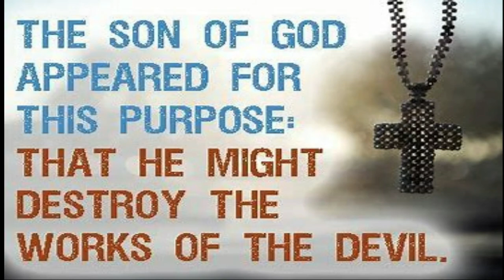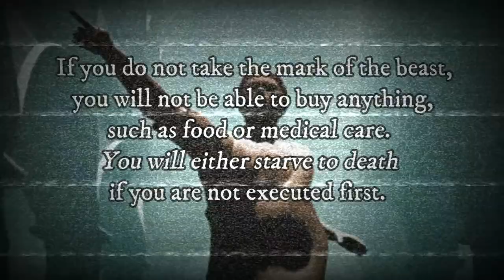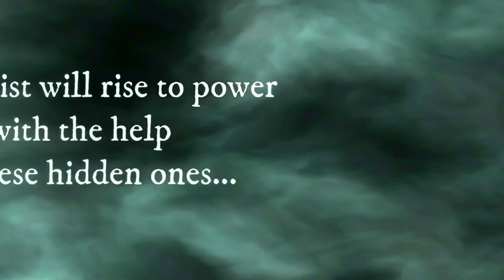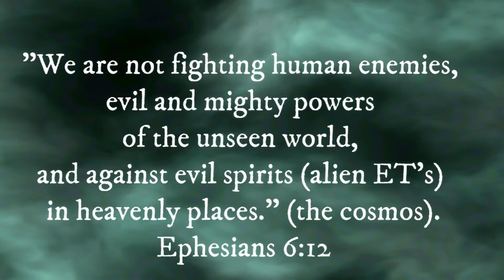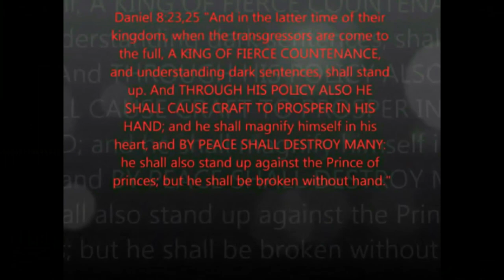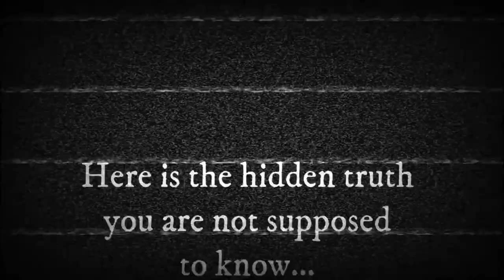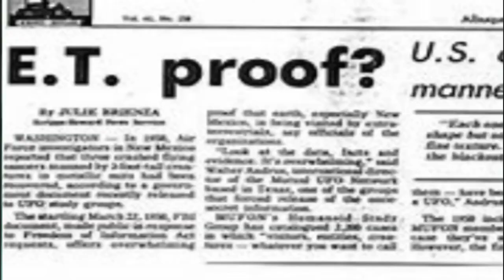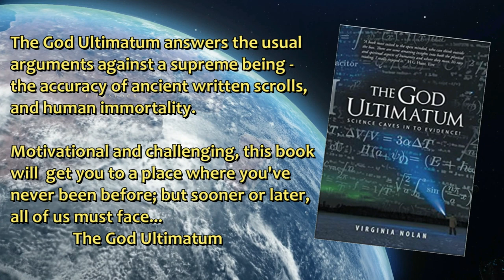"The Last Dictator" - Earth's Final Hour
How will the last dictator rise to the power of a god and be accepted as being one? How will those who control the world elevate him to this status? Will there be an ET connection? Will Armageddon be an alien conflict battling the God of the universe returning to save the planet? Whose side will you be on? Pass the message on, because it will happen soon.